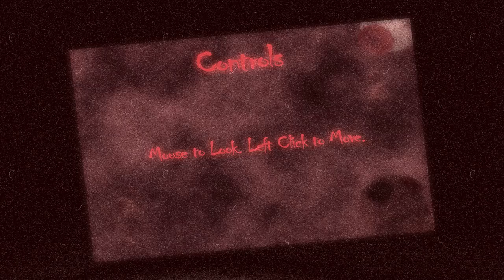Stoffpuppenterror bis zum Bug-sterben! - Raspy Hill + Download [Gameplay | Deutsch | HD]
►► Raspy Hill... Eher verwirrend als gruselig...

Oy... irgendwie hab ich nur noch Pech was Spiele angeht ^^ entweder trollen mich die Gegner mit ihrer Art der "Nichtbeachtung" oder das Game selbst crasht einfach mal wieder random ab... Aber an und für sich ist auch so sehr wenig passiert...

Daniel E.
Postfach 52 03 16
12593 Berlin